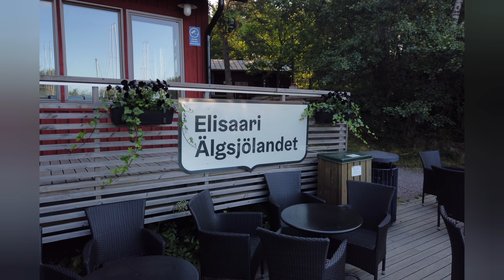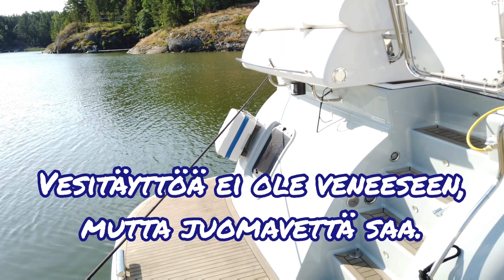Elisaari, Inkoo. Venekaverin satamavideot.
Venekaverin satamavideo Elisaaren vierassatamasta.